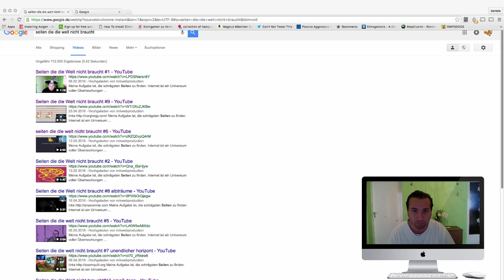seiten die die welt nicht braucht #15 run­ter­fal­len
microphone samson meteor